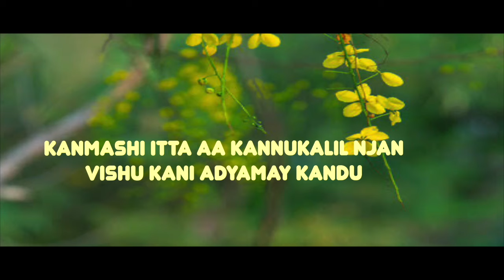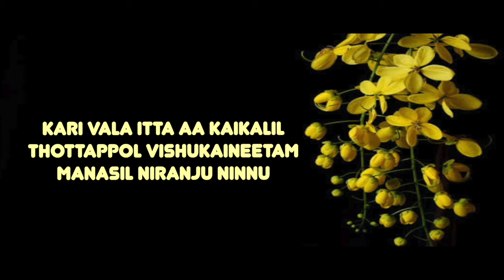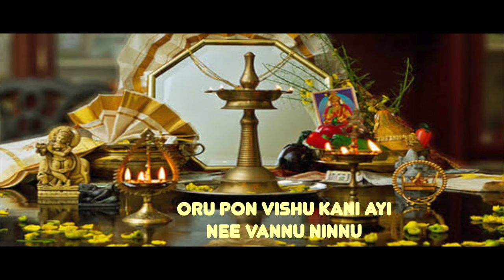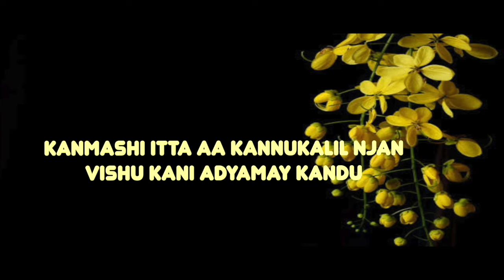ബാംഗ്ലൂർ ലോഡ്ജ് വിഷു പാട്ട്, വിഷു കൈനീട്ടം- ജി ഹരികൃഷ്ണൻ തമ്പി.